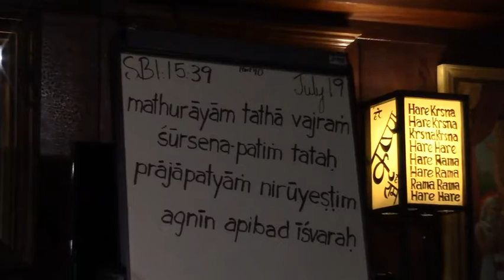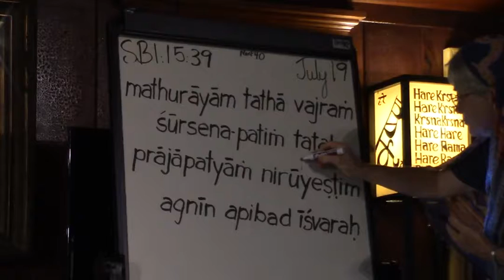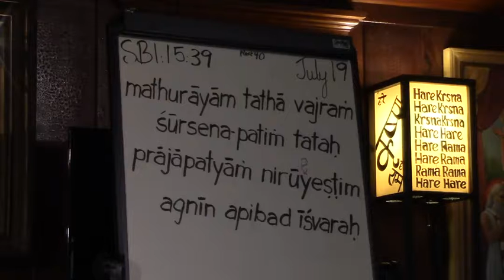Srimad Bhagavatam Class 1.15.39 by HG Yogindra Vandana Prabhu at New Talavana (07/19/2018)